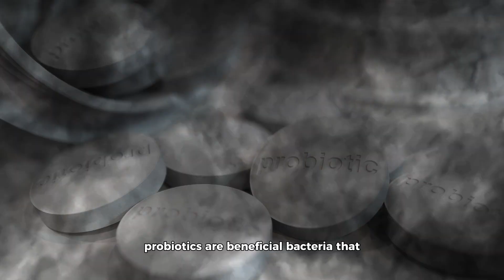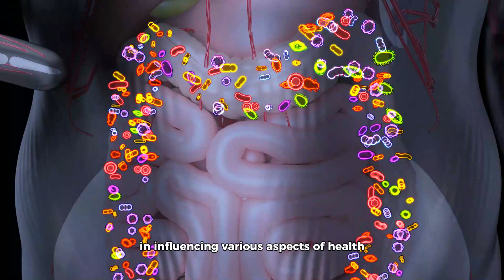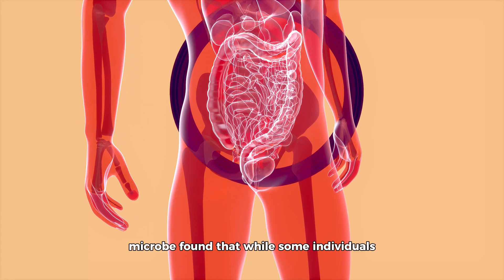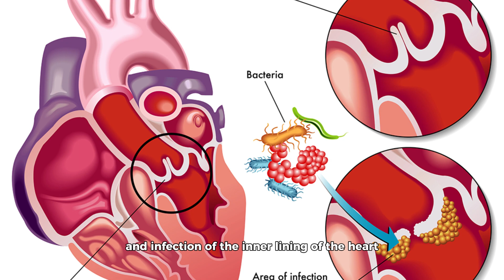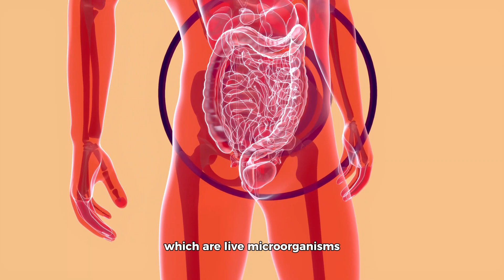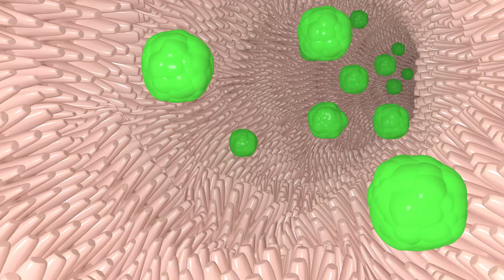Are Probiotics Dangerous for Diabetics? New Studies!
GET THE BEST SUPPLEMENT FOR DIABETICS With 15% Discount Probiotics have become a buzzword in the wellness industry, with everyone from doctors to your next-door neighbor touting their numerous health benefits. Found in supplements and fermented foods like yogurt and kimchi, probiotics are beneficial bacteria that, when consumed in adequate amounts, provide health benefits to the host. They are known to aid digestion, enhance immunity, and even potentially protect against certain infections.